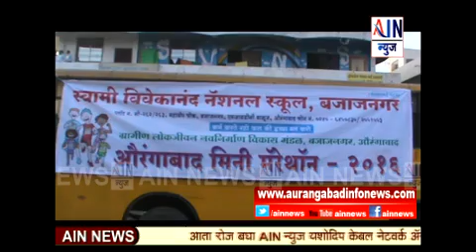Aurangabad:"औरंगाबाद मिनी मेराथोन २०१६" स्पर्धेला विद्यार्थ्यांचा उत्स्फूर्त प्रतिसाद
Aurangabad : बजाजनगरात आयोजित "औरंगाबाद मिनी मेराथोन २०१६" स्पर्धेला विद्यार्थ्यांचा उत्स्फूर्त प्रतिसाद